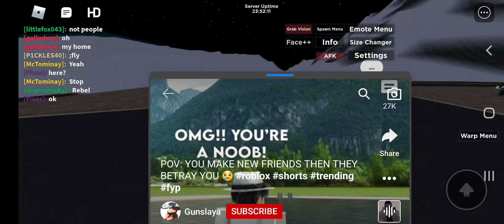I was trying to speed run when i got a Flood Warning.